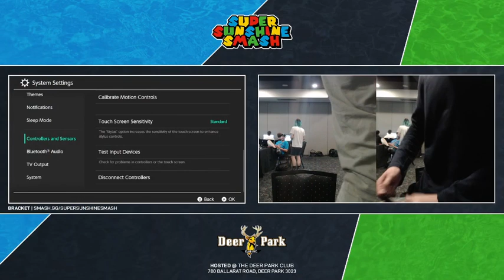SSS 2023: Beet vs Scobo (Losers Quarter-Finals)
Super Sunshine Smash September (SSS) is a Monthly Super Smash Bros. Ultimate tournament in Victoria.
Panic | Beet (Falco) vs Scobo (R.O.B.)Super Sunshine Smash September (SSS) is a Monthly Super Smash Bros. Ultimate tournament in Victoria.